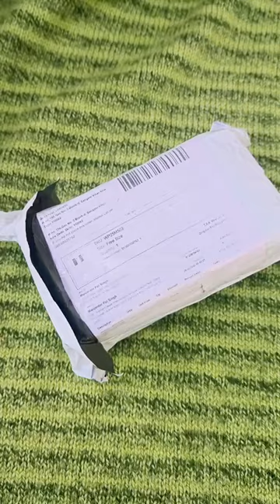Meesho Haul#Unboxing Of Wildplay Perfumes Combo Pack#perfumes#unboxing#shorts.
Product code-7591983
price-209